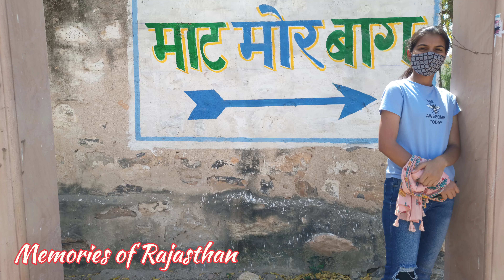बिलाड़ा दिवान साहिब बाग। mat mor bag.. rajasthan divan sahib bag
बिलाड़ा में स्थानीय भाषा मे इस स्थान को बाग के नाम से जाना जाता है जो बिलाड़ा से लगभग 5 km दूरी पर स्थित है ।
बाग में मुख्यतया जीवित समाधिया बनी हुई है जिन पर सफेद संगमरमर की सुंदर छतरियां बनी हुई है।